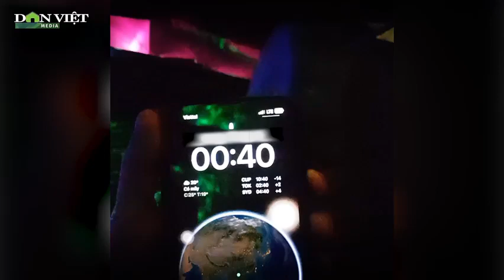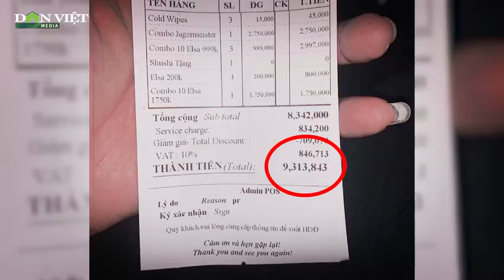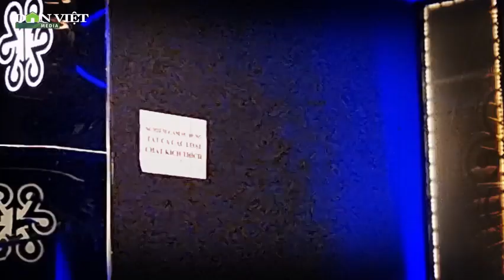Hiểm hoạ bóng cười (Kỳ 2): Vạch trần thủ đoạn "móc hầu bao" dân chơi trong những đêm thác loạn| NTNN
Nông Thôn Ngày Nay | Trong quá trình điều tra, phóng viên đã phát hiện, nhiều điểm kinh doanh bóng cười trái phép có thể kiếm tới vài trăm triệu tiền đồng mỗi tối. Chưa kể các khoản thu từ đồ ăn, thức uống. Câu hỏi đặt ra, các cơ sở “núp bóng” này đã có những chiêu trò gì để các dân chơi nướng sạch tiền vào bóng cười?